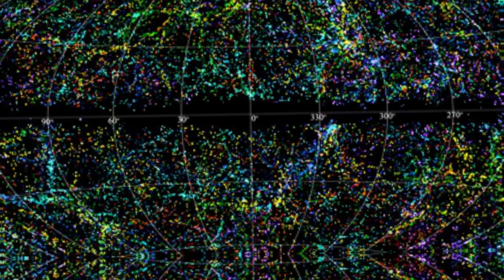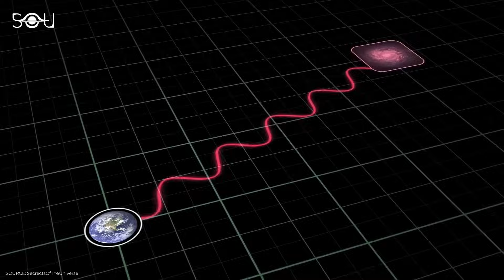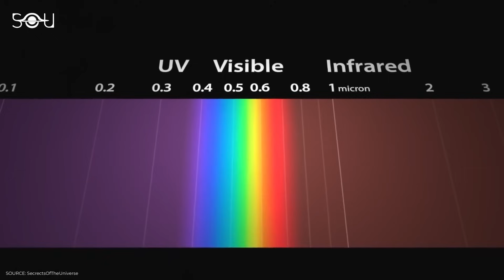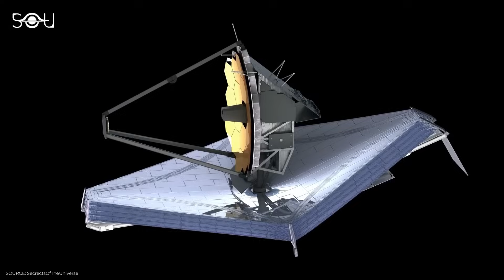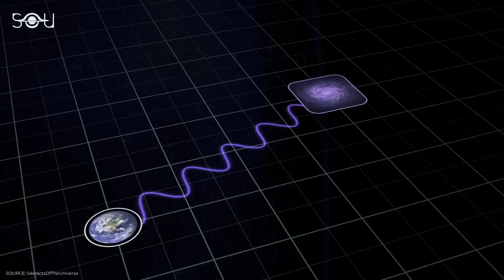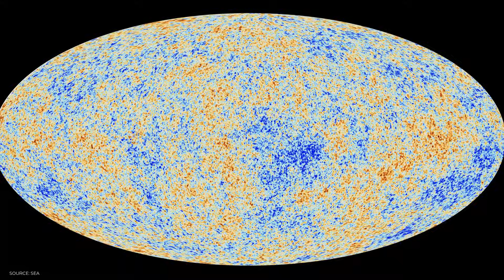What Is Hiding Behind The Barricade?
The Universe is, pretty big. But what is behind the end zone of the Universe itself? What is hiding from us?